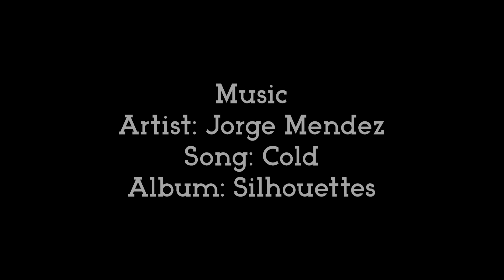Beyond the Dust | Episode 02 | Mini Documentary Series | Indian Politics | Bengal Elections | Dhulo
"This 'religion card' has been played by the opposition for 15 years to bring down the BJP!" said a gentleman in a chat with his friends. Living completely in denial as Hakim Ali and his family, who stay nearby, could barley make their ends meet and are also scared by the anti Muslim propaganda that had reached the village.

Here is "Irony", the second episode of our mini documentary series "Beyond the Dust" that captures an unseen side of rural Bengal and examines the current political decay that threatens her peace and harmony.

Watch. Spread as much as you can. This urgent. Let us know what you think.

Written, Directed & Narrated by Tathagata Ghosh
Shot by Tathagata Ghosh & Sanbarta Ghosh
Edited by Sanbarta Ghosh
Sound by Devdeep Dass
Poster by Rhiddhiraj Palit
Logo & Additional design by Sourajyoti Singha Roy